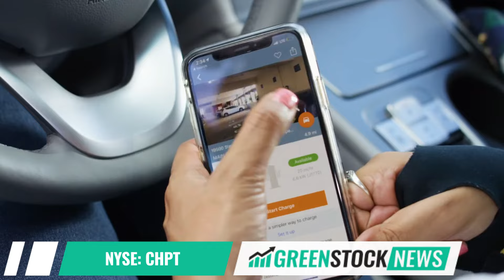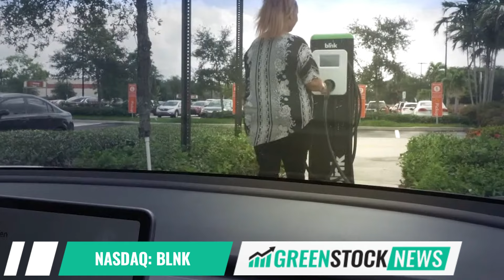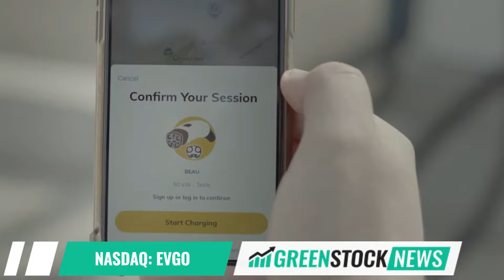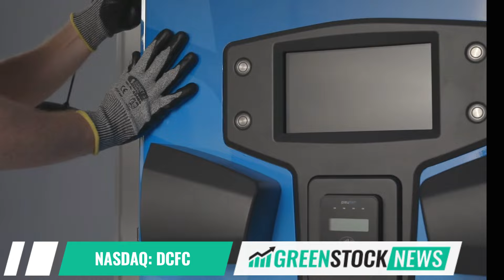Top 5 EV Charging Stocks To Watch: Blink Charging ($BLNK), EVgo ($EVGO) and 3 more.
With electric vehicle sales exploding across the globe, EV charging stations will play a crucial role in the world’s transition to sustainable transportation.

The EV charging market was valued at over $11 billion in 2021 and is expected to grow to more than $60 billion annually by 2030.

The combination of surging electric vehicles sales, growing demand for zero emission vehicles, and growing corporate ESG initiatives, are all contributing to the rapid growth of the EV charging market. As global adoption of electric vehicles continues to increase, the EV charging market is expected to further grow in size and scale.

1. ChargePoint Holdings (NYSE: CHPT)
2. Wallbox (NYSE: WBX)
3. Blink Charging (NASDAQ: BLNK)
4. EVgo (NASDAQ: EVGO)
5. Tritium DCFC (NASDAQ: DCFC)